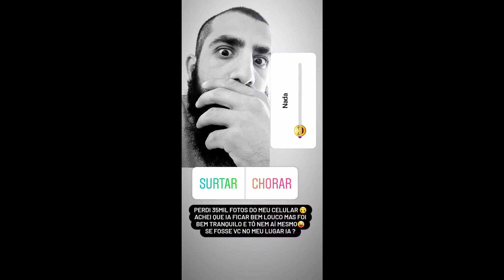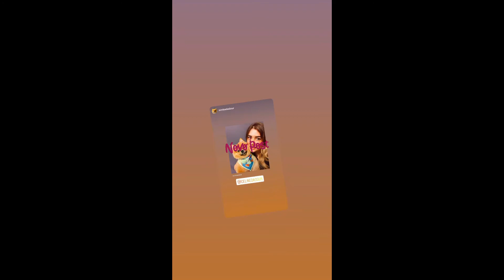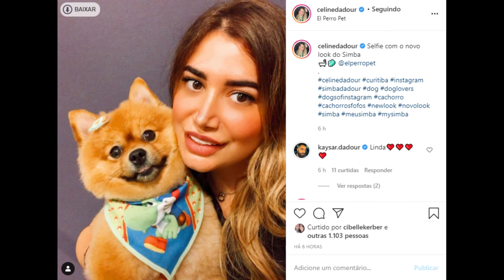STORIES DO KAYSAR DADOUR ATOR 02/12/2020